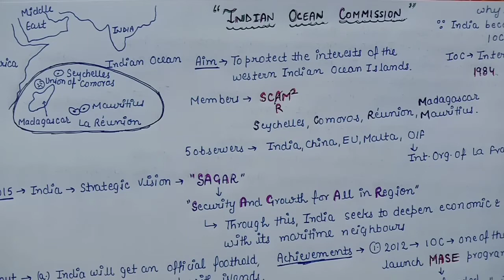Indian Ocean Commission - Notes